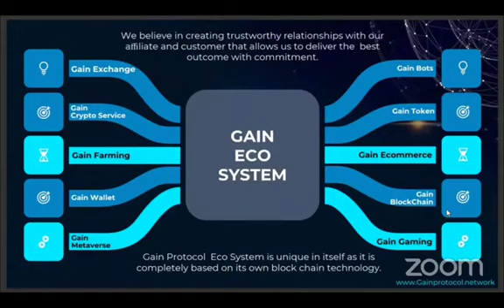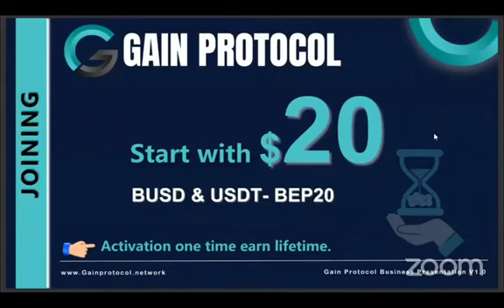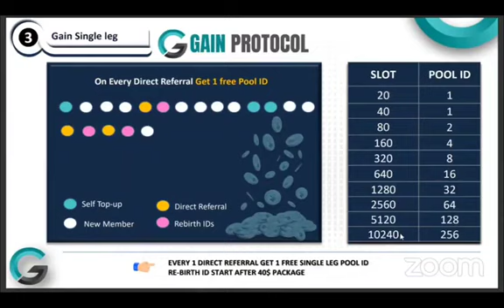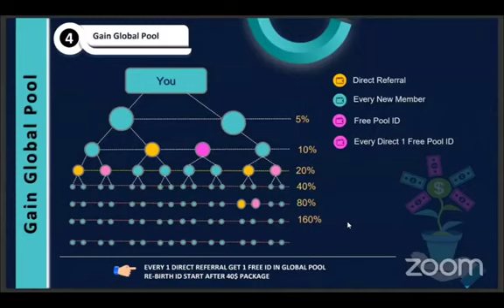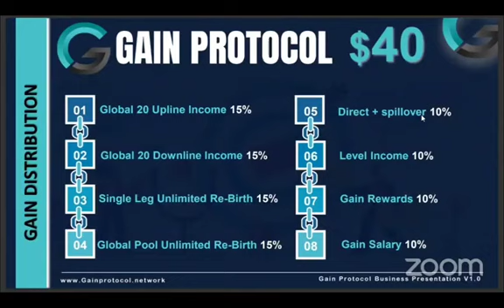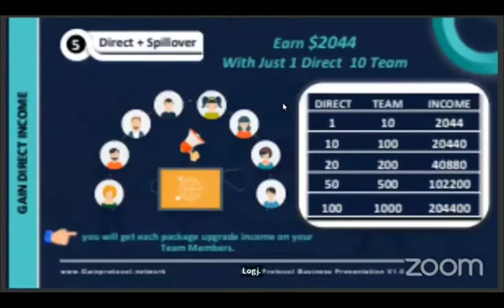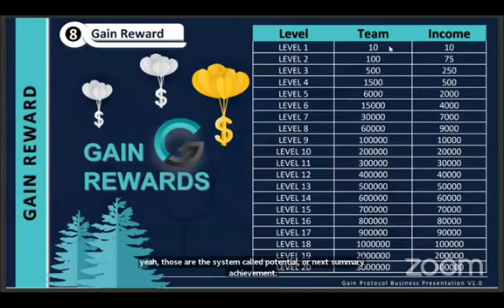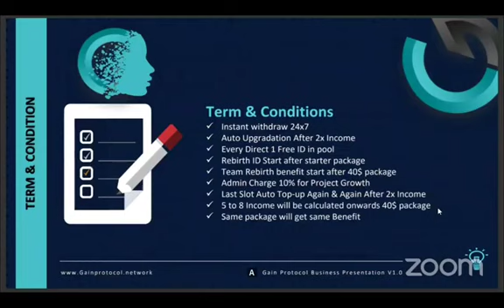gain protocol full details in Hindi language |GAIN PROTOCOL ZOOM MEETING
Gain protocol contract

$20 Joining Only | Why Gain Protocol | Livegood & Gain Protocol Both | 100% Non Working Income

🤝GAIN PROTOCOL🤝

Zoom Meeting Of
★ अनोखा ! ★  शानदार ! ★अद्भुत !
सबसे अलग सबसे हटके

GAIN PROTOCOL DAILY ZOOM
Time: 9:00PM India

Passcode: 12345

$20 Joining |Gain Protocol Marketing Plan In Hindi | Business Plan| Compensation Plan | Auto Upgrade
How To Join Gain Protocol By Trust Wallet In Hindi | How To Register In GainProtocol | Live Support
Protocol Wait Is Over Ready For Action | TrustBusinessPlan Wallet Would Be Loaded
Gain Protocol is the World’s Biggest Peer-To-Peer Team Crowdfunding System that allows you to earn more.which is the most successful Peer-To-Peer Team Crowdfunding Project in the history! This is not all the Mobius loop ensures you always follow your inviter, All Upline will support you and your team always follow you! GAIN is rewards-based & Donation Based Crowdfunding platform.Gain has worked throughout its history to maintain a strong commitment to the members and to retain a position of leadership is providing innovative services to community members.

Gain protocol join

How To Join Gain Protocol & Activate Slot Very Easy In Hindi,how to activate slots in gain protocol,gain protocol full plan,gain protocol is schame,review of gainprotocol in hindi,which is best non working plan,how non working will come in gain protocol,top team in india,gain protocol kaha se chal raha hai,gain protocol business plan in hindi,gainprotocol marketing plan in hindi,heal office address of gain protocol,who is india promotor of gain protocol,gainprotocol

livegood compensation plan,livegood products,livegood review,livegood reviews,How To Activate LiveGood Id with Credit Card,livegood marketing plan in hindi,livegood top indian leader,how to activate account in livegood,livegood business plan in hindi,livegood withdrawals,credit card se livegood kaise join kare,why gain protocol,gainprotocol full business call in hindi,how to join gain protocol,gainprotocol review in hindi,top team of gain protocol
Protocol Wait Is Over Ready For Action

How To Join Gain Protocol | शुरू कैसे करें GainProtocol Activate Next Slot In Gain Protocol

Gain protocol join

वीडियो बनवाने के लिए कॉल करें👇
(video making, BULK promotion, Zoom host...etc)📞

{RISK DISCLAIMER} I AM NOT A FINANCIAL ADVISOR, CRYPTO MARKET IS HIGHLY RISKY I WILL NOT BE RESPONSIBLE IF YOU LOOSE YOUR FUNDS. I AM NOT ASSOCIATED WITH ANY CRYPTO PLAN AND ANY COMPANY I JUST LOVE TO INVEST IN DIFFERENT DIFFERENT TOKENS AND PLANS JUST LIKE OTHERS. I DO NOT ENCOURAGE ANYONE TO INVEST ITS ALL YOUR DECISON WHEATHER YOU INVEST OR NOT. AGAIN ITS ALL YOUR CHOICE I NEVER FORCE ANYONE TO INVEST